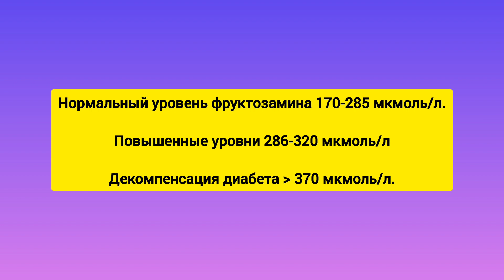Фруктозамин - это "мини" гликированный гемоглобин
Фруктозамин!

Существует анализ на гликированный гемоглобин, который показывает как в среднем держался сахар у человека в прошлые 3 месяца. А так же существует анализ, который показывает как держался уровень сахара у человека  в прошлые 3 недели и называется этот анализ - анализ на фруктозамин.

Если гликированный гемоглобин отражает связывание сахара с гемоглобином, то фруктозамин отражает связывания сахара с альбумином. Альбумин живет меньше чем гемоглобин, и поэтому, анализ на фруктозамин может показать нам средние сахара за более короткий промежуток времени. за 2-3 недели.

Нормальный уровень фруктозамина 170-285 мкмоль/л.

Повышенные уровни 286-320 мкмоль/л

А при очень высоких сахарах он становится выше 370 мкмоль/л.

К сожалению, пока не разработаны целевые уровни фрукотзамина у той или иной категории людей с сахарным диабетом, как это разработано с гликированным гемоглобином.

Так же, фруктозамин может быть повышен при Хронической болезни почек и при гипотиреозе.

Фруктозамин может быть понижен при большой потере белка организмом, например при нефротическом синдроме при диабетической нефропатии,
Он может быть занижен при слишком сильной работе щитовидной железы

А так же он можнт быть понижен если принимать очень больште дозы аскорбиновой кислоты.

В целом, если человек не измеряет сахар несколько раз в день, то это хороший анализ для контроля сахара на коротких промежутках времени.